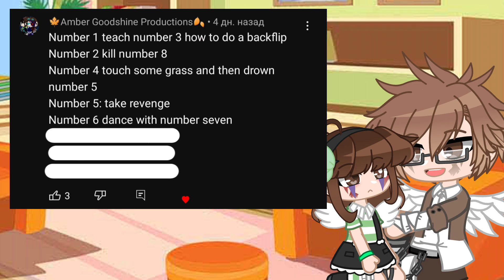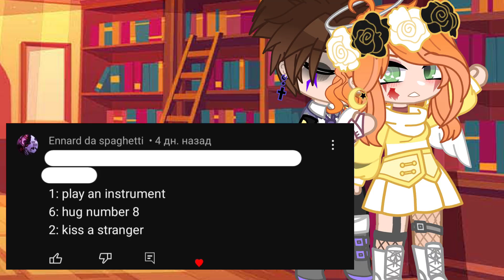"Blind" Ask & Question || My AU